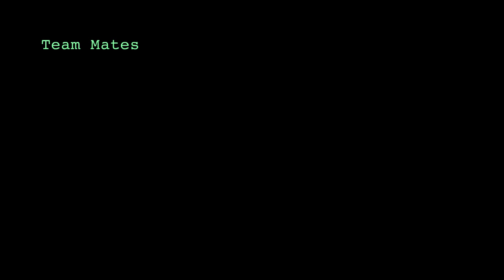TEAM MATES: SETH NANA TWUMASI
In our weekly feature Seth Nana Twumasi answers ten questions about his team mates.